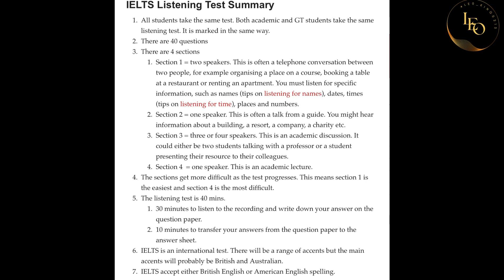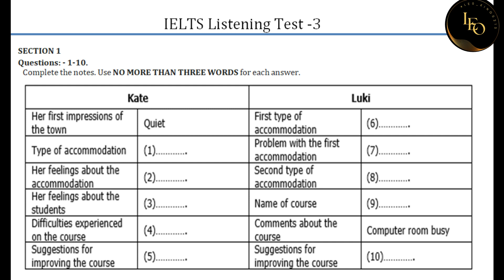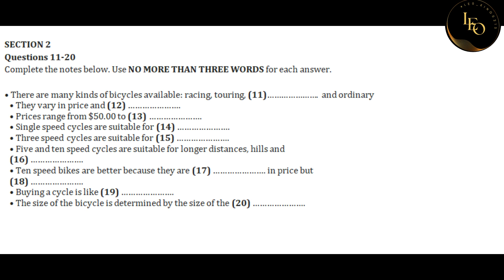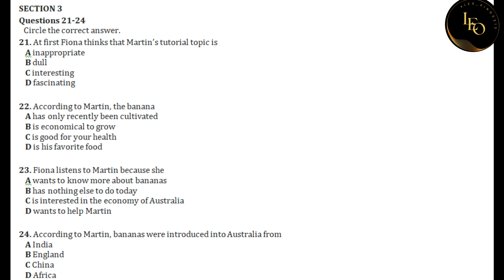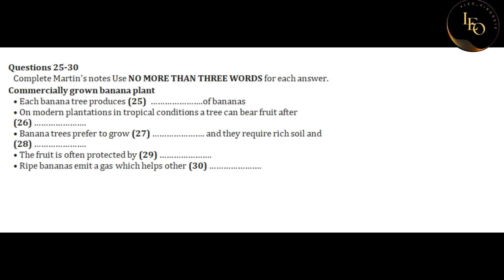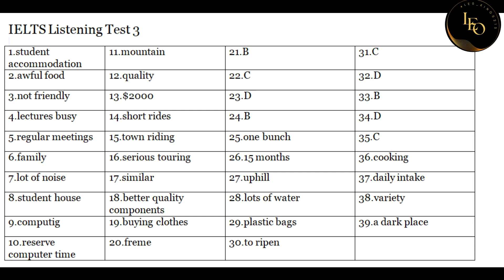Latest IELTS Listening Test- 3, Part- 2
In this video, we are providing you with a listening practice test in order to help you prepare for the IELTS Listening Test
2023. This practice test has the same structure as the actual test, so if you are able to pass it, you are well on your way to a successful score.
If you are interested in taking the ILTS Listening Test, then be sure to check out this video. We will provide you with a listening practice test so that you can prepare for the test and achieve a high score.
Emigration